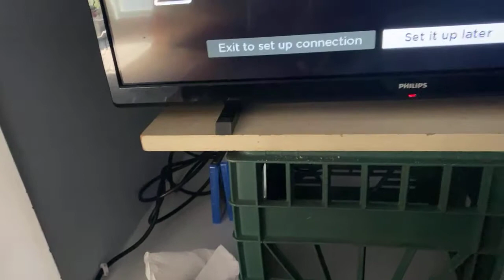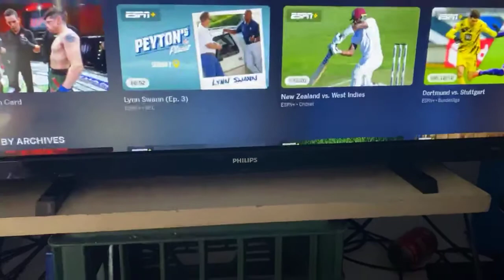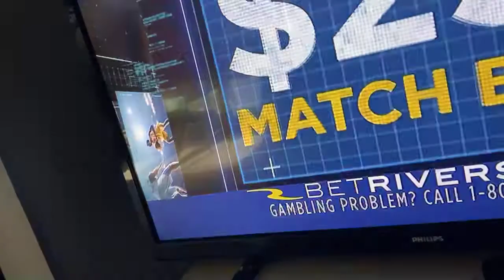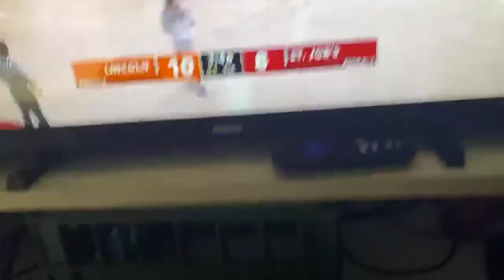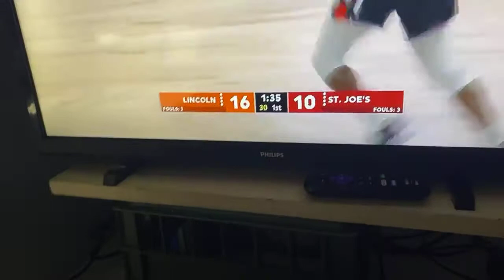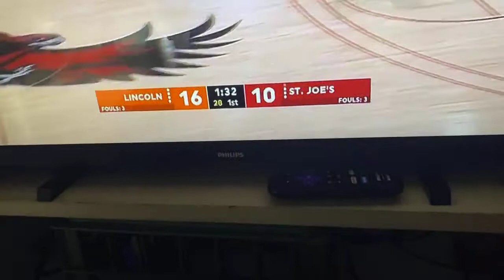Day 12 of blogmas 2020